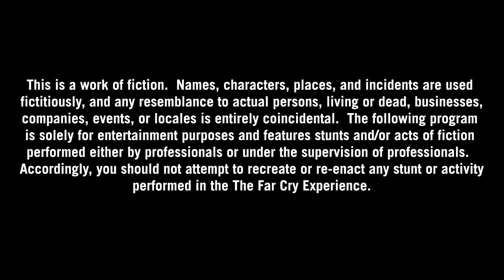inGamer.cz | Far Cry Experience - Epizoda 4.6 [CZ]